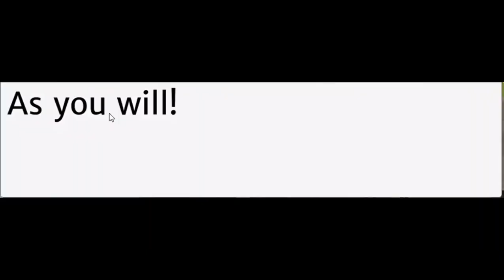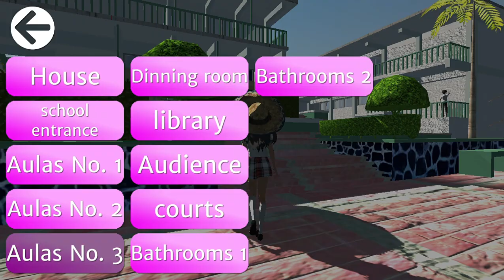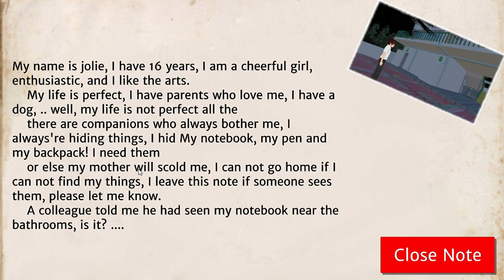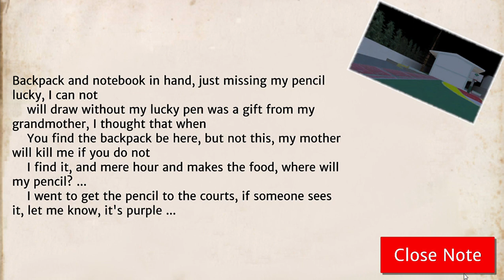YANDERE CHAN IS MEXICAN??! | Mexican School Simulator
yandere simulator who ? don't know it 🤭😌

did you like this video because i did not 🌚

About 💞 Mexican School Simulator 💞
Explore the school of Conalep # 169 located in Tepic Nayarit Mexico!
Simulator of the preparatory school of Conalep 169 located in Tepic Nayarit.
Explore every classroom in the school, get ready to return to classes, stop by, and enjoy the graphics that have been optimized for smartphones.
Delve into the life of a Mexican student, when walking the corridors of this school interact with the various objects, drive a car and have fun.